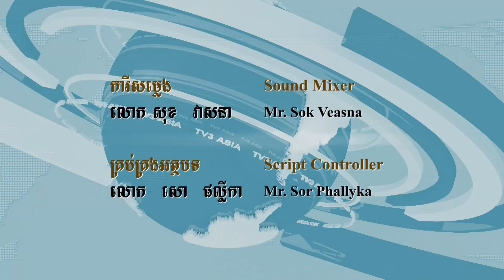អគ្គនាយកដ្ឋានពន្ធដារនឹងផាក​ពិន័យទ្វេរដង​លើម្ចាស់​យានជំនិះគ្រប់​ប្រភេទ​ដែល​ខក​ខានមិនបានបង់ពន្ធកន្លងមក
GDT will double fines on all types of vehicles, past and missing tax